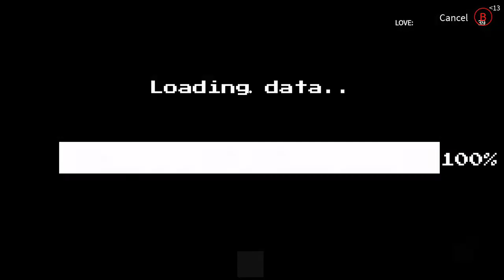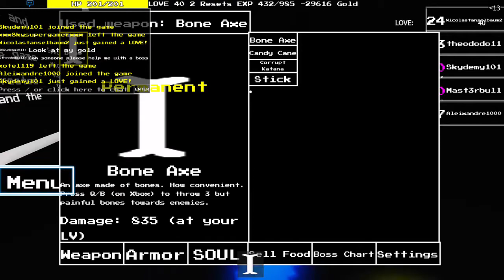I back to undertale monster mania